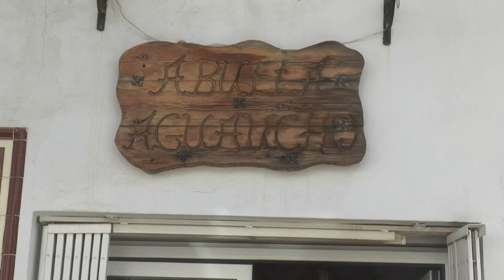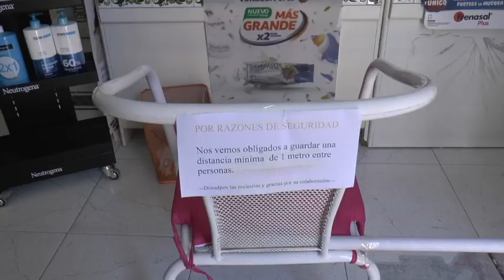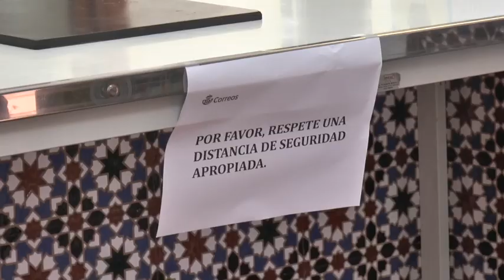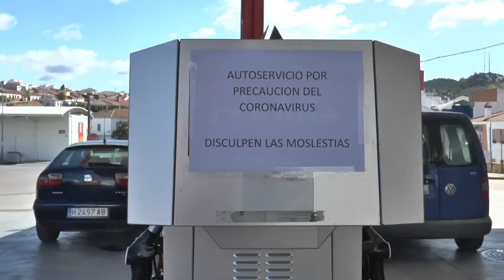Reacción positiva de comercios y servicios públicos de Nerva para prevenir coronavirus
Este vídeo trata de: Reacción positiva de comercios y servicios públicos de Nerba para prevenir coronavirus.